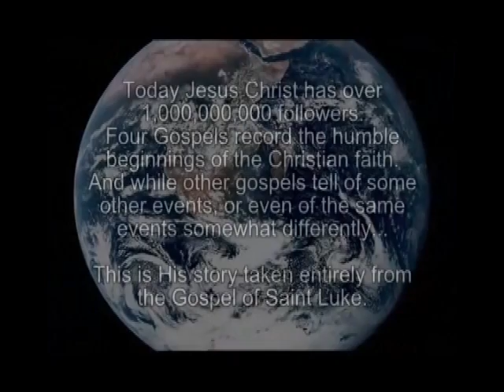The Story of Jesus - Bola / Bakovi / Bola-Bakovi Language (Papua New Guinea)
(Papua New Guinea) Bola / Bakovi / Bola-Bakovi Language.